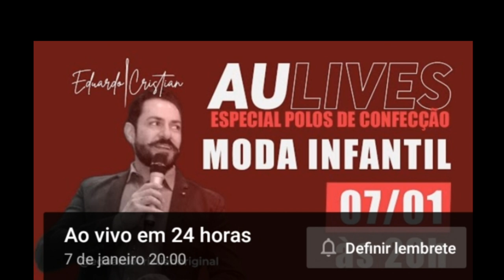LIVES DE HOJE QUINTA FEIRA 07/01 - LIVES AO VIVO AGORA | LIVE AO VIVO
Live 07 de Dezembro

Prefeitura de Santa Izabel live ao vivo

Santa Izabel 87 Anos

Santa Izabel live ao vivo

Eduardo Cristian live ao vivo